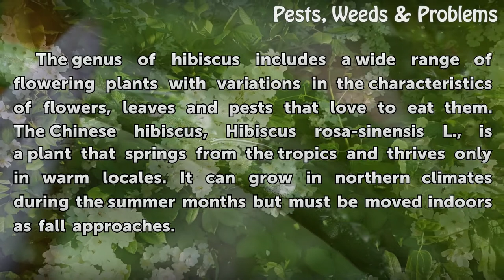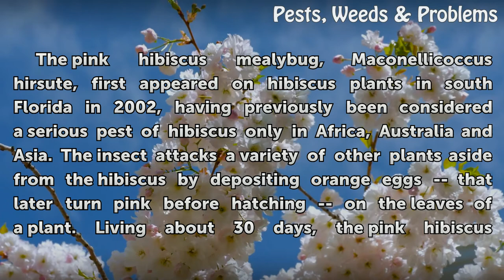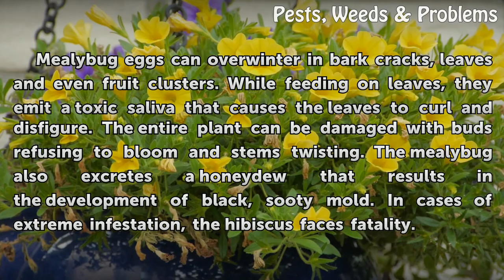What Is Eating My Hibiscus?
What Is Eating My Hibiscus?. The genus of hibiscus includes a wide range of flowering plants with variations in the characteristics of flowers, leaves and pests that love to eat them. The Chinese hibiscus, Hibiscus rosa-sinensis L., is a plant that springs from the tropics and thrives only in warm locales. It can grow in northern climates during...

Table of contents What Is Eating My Hibiscus?
Pest Types 00:41
Pink Hibiscus Mealybug 01:12
Mealybug Damage 01:45
Bug Control 02:15